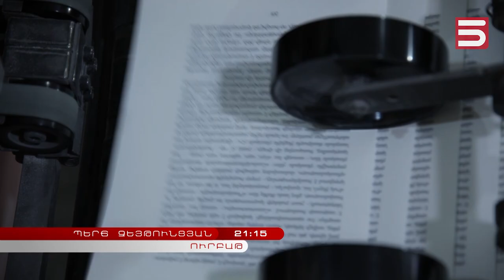Պերճ Զեյթունցյան I վավերագրական ֆիլմ I Անոնս